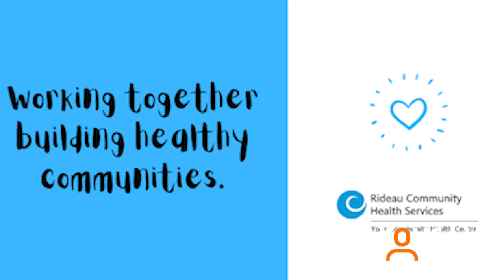Rideau Community Health Services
The Rideau Community Health Services are here to help. Kathy speaks with social worker Francis Wooby to find out more.